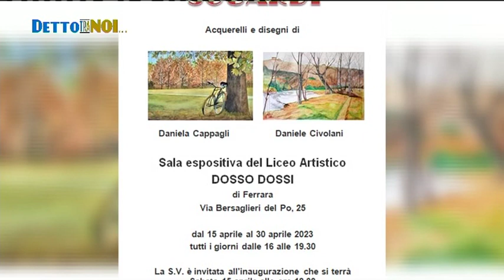"Sguardi": mostra di acquerelli e disegni al Dosso Dossi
Sarà inaugurata sabato 15 aprile alle 18.00 al Dosso Dossi di Ferrara la mostra "Sguardi" a cura di Daniela Cappagli e Daniele Civolani.

L'argomento è al centro della nuova puntata del talk-show "Detto tra noi". Ne vediamo un estratto.